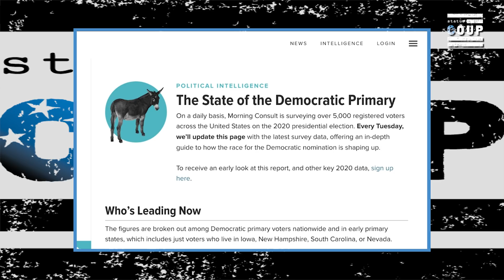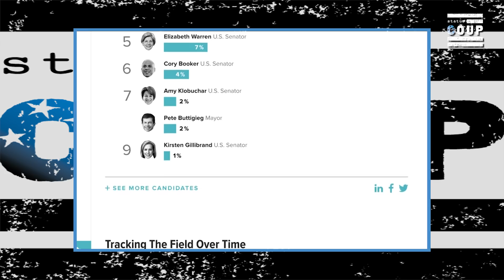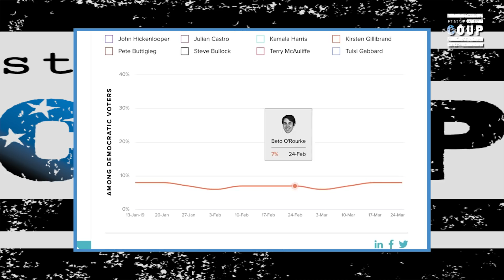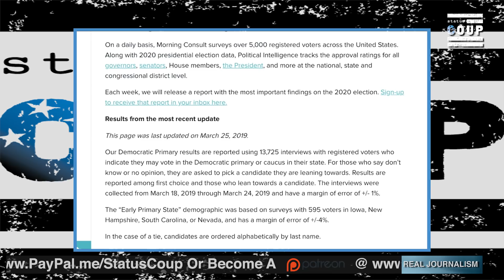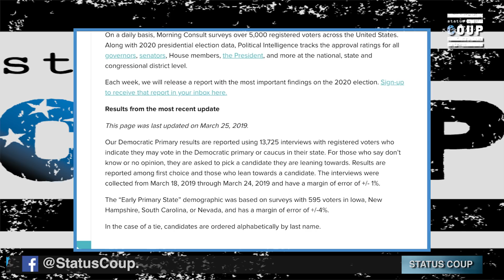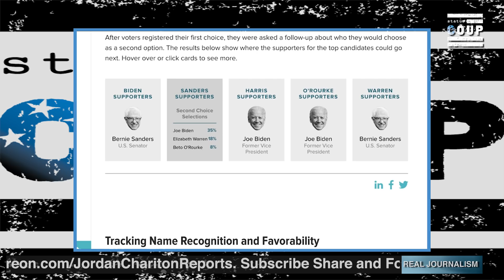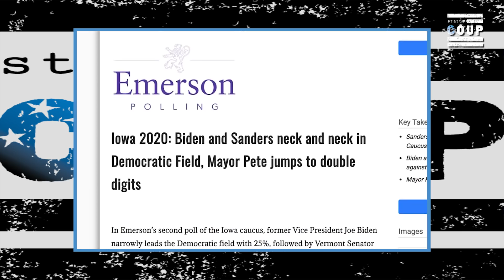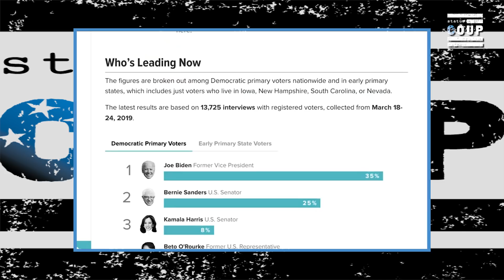Another Bernie Sanders Poll Is a Big Fat Lie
Jordan Chariton reports on the latest poll to inaccurately depict Bernie Sanders as trailing former Vice President Joe Biden by double digits in the Democratic presidential primary.